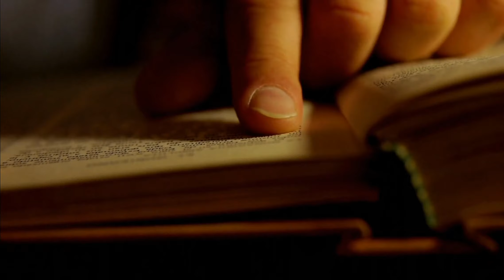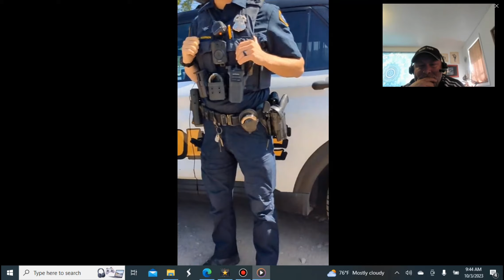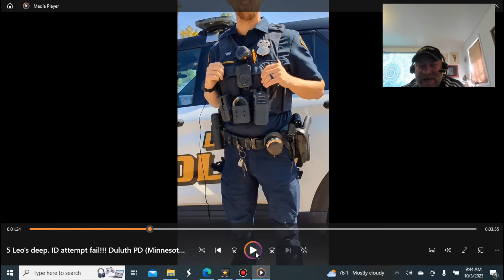ID refusal like a boss!!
Please follow Major Lee Awesome on Facebook